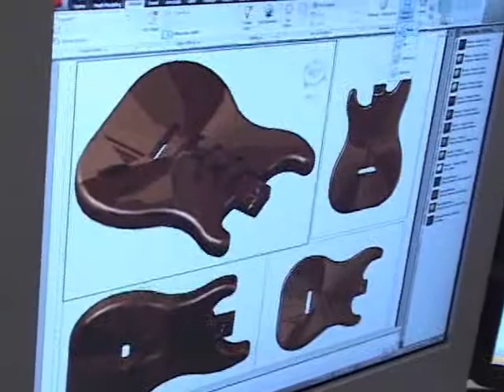Computer Aided Drafting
Drafters design products like computer parts, hand tools, toys, cars, and airplanes. Also, structures such as houses, hospitals, stadiums, or schools—if it must be manufactured, built, or handcrafted—a blueprint or technical drawing must be generated before any construction or manufacturing can begin.